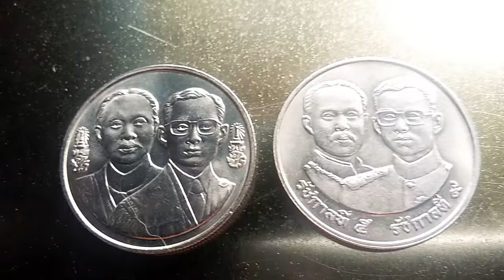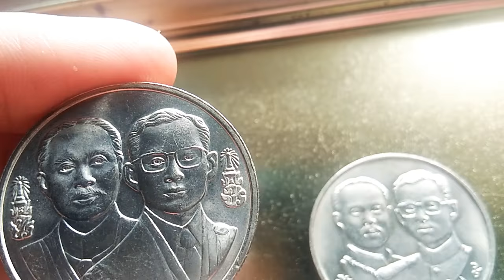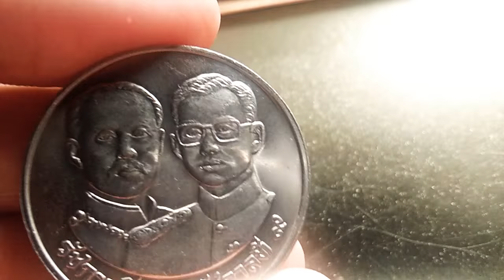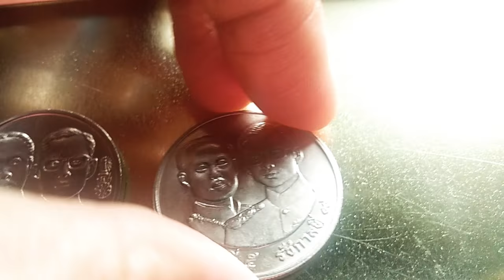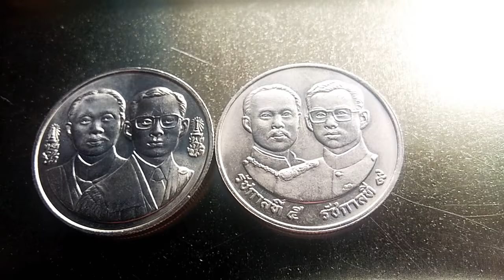เหรียญที่ระลึกร้อยปีแห่ง พระมหากษัตริย์ 2 พระองค์